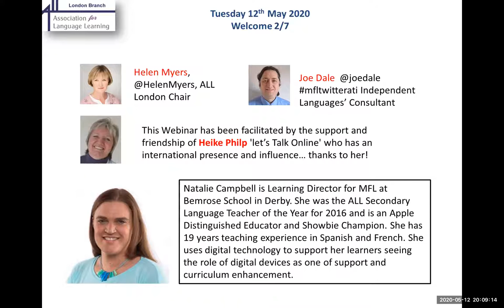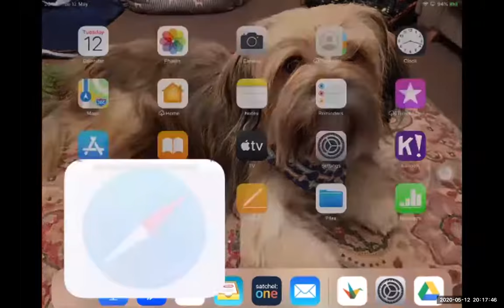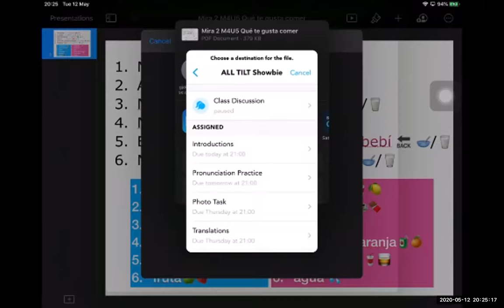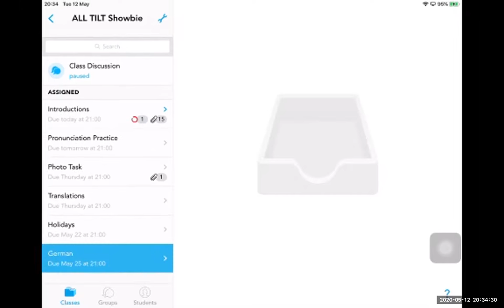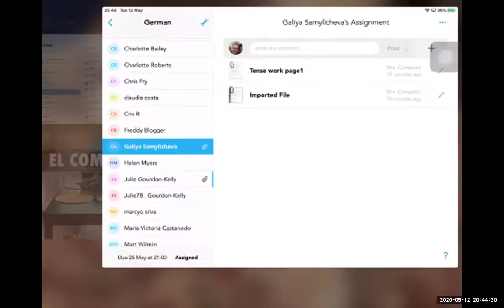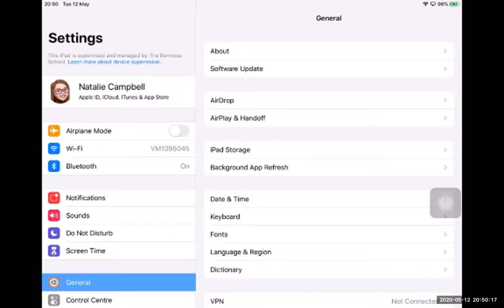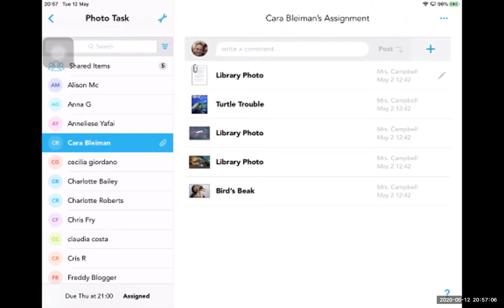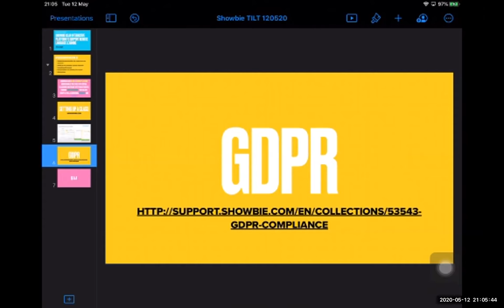Showbie for remote learning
In this TILT session, hosted by independent languages consultant from the UK, Joe Dale, organised by the Association for Language Learning and supported by Linguascope, Natalie Campbell explores the ways in which Showbie can support learners to learn a language whilst they are not able to be in their language classroom. We look at setting up and managing your virtual classroom to interact with learners and features of Showbie such as feedback and peer support. Ideas for making the most of this versatile platform for language learners to work in all four skill areas will also be shared.

Natalie Campbell is Learning Director for MFL at Bemrose School in Derby. She was the ALL Secondary Language Teacher of the Year for 2016 and is an Apple Distinguished Educator and Showbie Champion. She has 19 years teaching experience in Spanish and French. She uses digital technology to support her learners seeing the role of digital devices as one of support and curriculum enhancement.